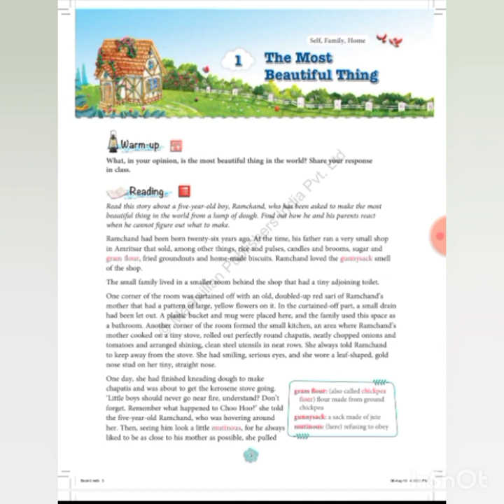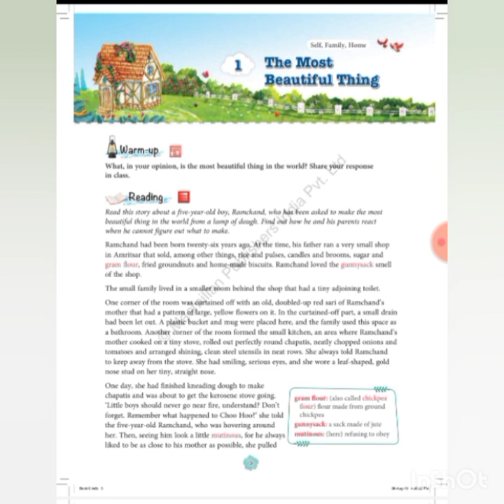The Most Beautiful Thing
This is a story adapted from the famous novel "The Sari Shop" written by Rupa Bajwa, an Indian author. Ramchand is five- year old and he is asked to make the most beautiful thing from a lump of dough by his mother but he is unable to make because of confusion. His parents motivate him in this situation and he realizes that his family is the most beautiful thing in the world for him. He  loves his family so much.

Further part is available.